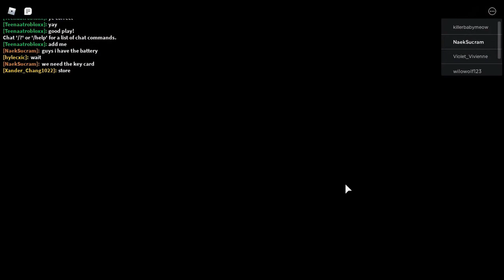PIGGY - Chapter 3: Refinery Ending (sad)